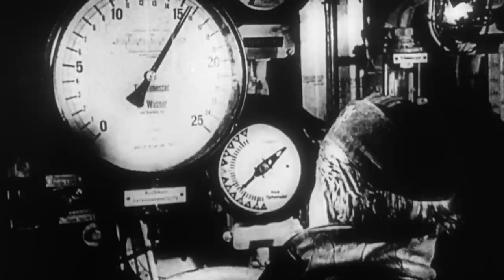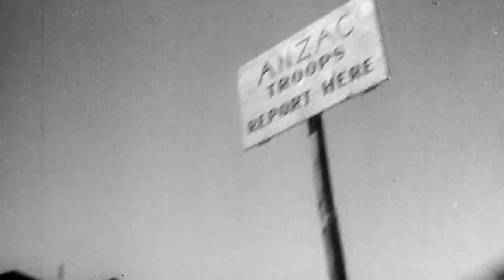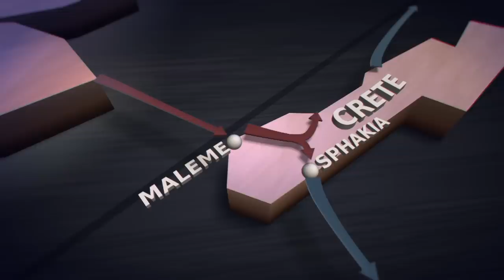Barbarossa: How Hitler Sent 3 Million Soldiers To Take The Soviet Union | Price Of Empire | Timeline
The wars of east and west that fused to become the Second World War remade the political map of the world. This is the story of how a world, centuries in the making, was completely remade in a couple of decades.